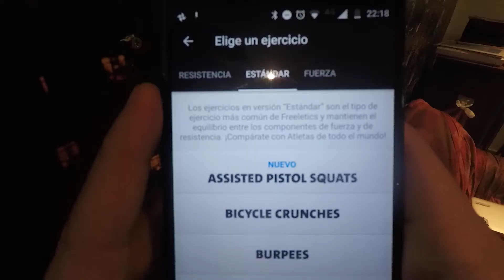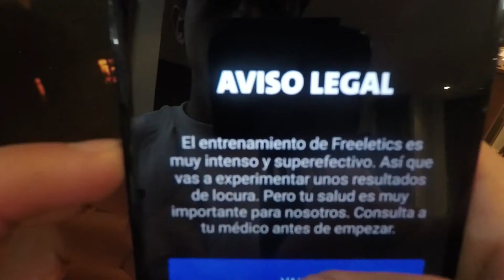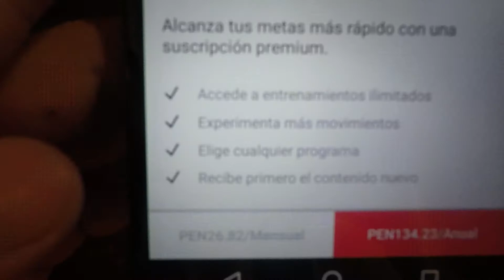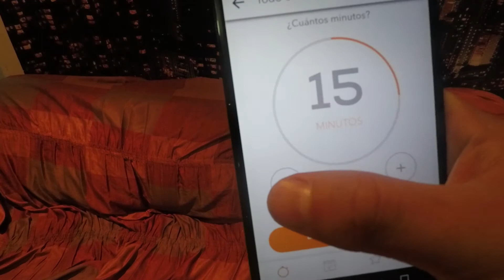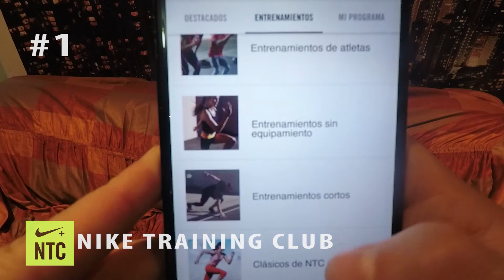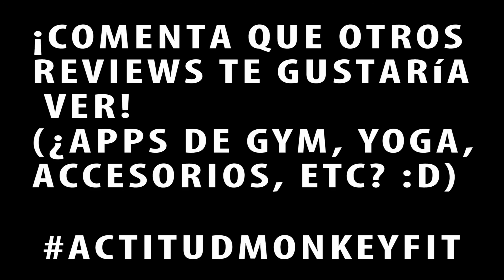REVIEW ¡APLICACIONES PARA ENTRENAR SIN SALIR DE CASA! - Monkeyfit #5 | Full Body Workout apps No Gym